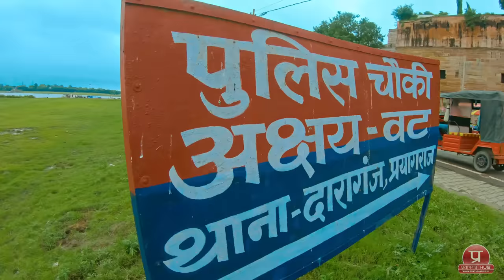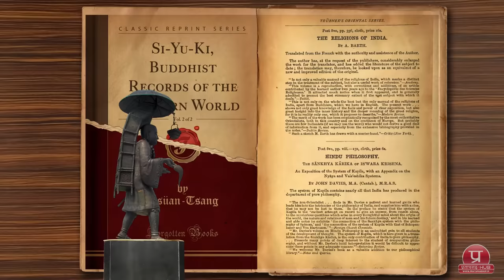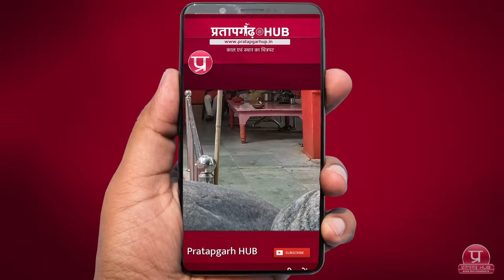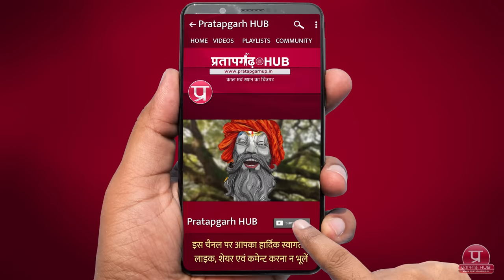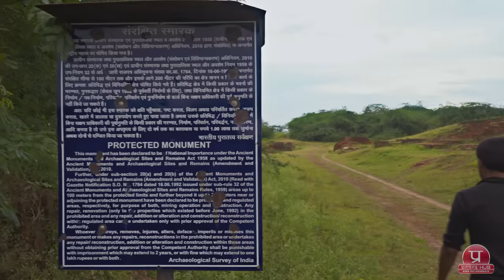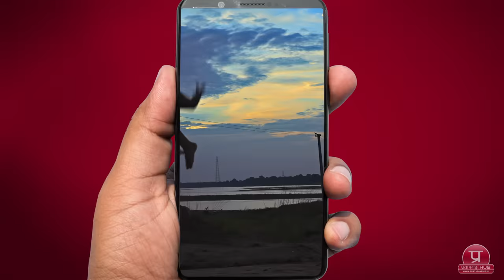प्रयागराज के रहस्यमय स्थान एवं उनका इतिहास | Mysterious hidden places of Prayagraj and their history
क्या अकबर का किला मानव कंकालों की नींव पर खड़ा है?
अकबर ने 44 देवताओं वाले पातालपुरी मंदिर का निर्माण क्यों करवाया?
सुजावन देव का मंदिर क्या अकबर ने बनवाया था?
क्या अक्षयवट के नीचे कामकूप नामक जलाशय था जिसमें लोग आत्महत्या करते थे?
क्या पुरातत्व विभाग को 2400 वर्ष प्राचीन सभ्यता के अवशेष मिले हैं?
क्या प्रयागराज में है 7000 वर्ष प्राचीन रहस्यमय गुफा?
चीनी यात्री ह्वेनसांग ने प्रयागराज के बारे में क्या लिखा है?

ऐसे ही कई विवादित अनसुलझे  प्रश्नों का व्यापक उत्तर इस वीडियो में आपको  स्पष्ट रूप से मिलेगा।

00:00 Introduction
01:48 Sri Ram Shivling under Akshayvat Prayagraj (श्री राम शिवलिंग स्थापना अक्षयवट के नीचे)
03:13 Sadhu and Akbar Story Prayagraj (साधू और अकबर की कहानी )
06:58 Sujawan Dev Prayagraj (सुजावन देव प्रयागराज)
09:24 Sita Rasoi Prayagraj (सीता रसोई प्रयागराज)
09:59 Bheeta archaeological site Prayagraj (भीटा पुरातात्विक स्थल)
10:57 Conclusion